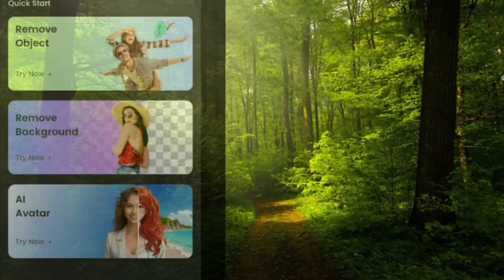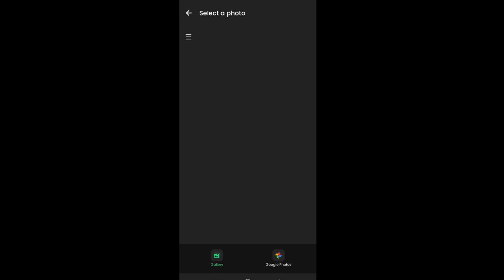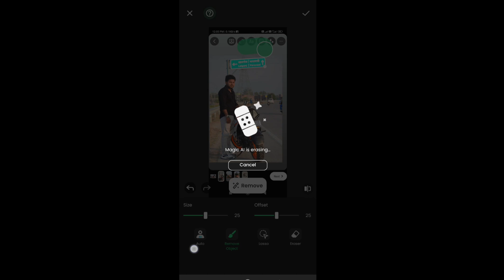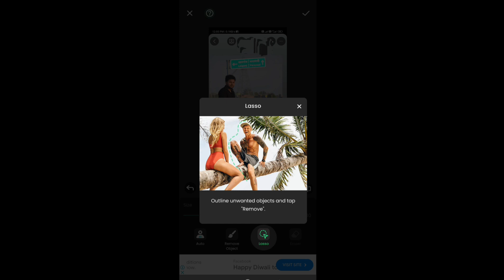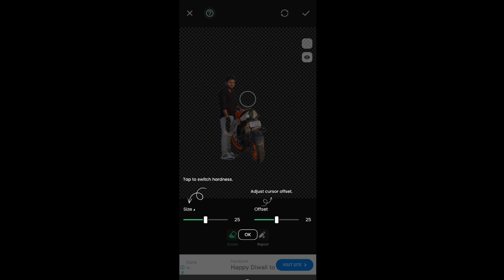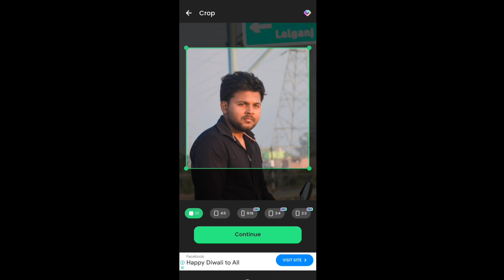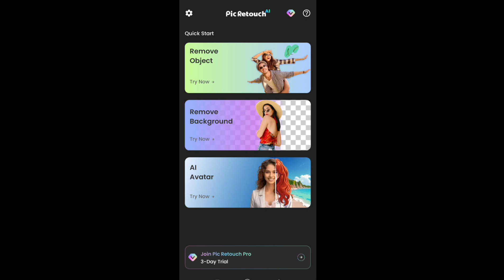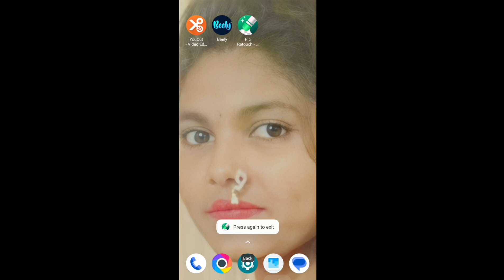Pic Retouch Photo Editing App | Photo Kaise Edit Kare | Photo editing Tutorial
इस वीडियो मे बताया गया है की photo editing  कैसे  करते हैं |